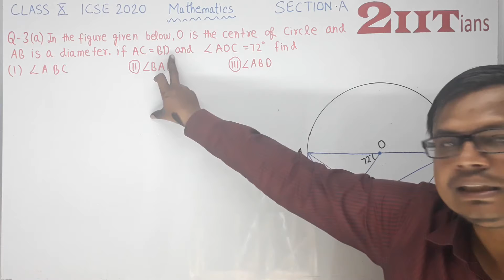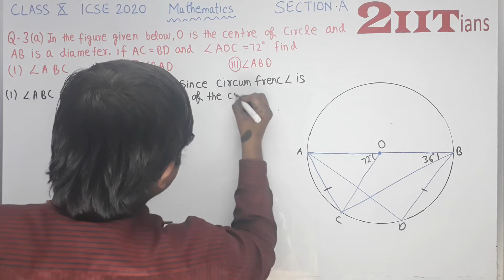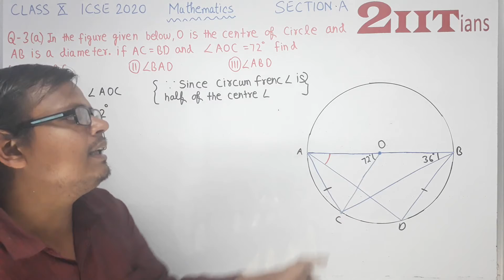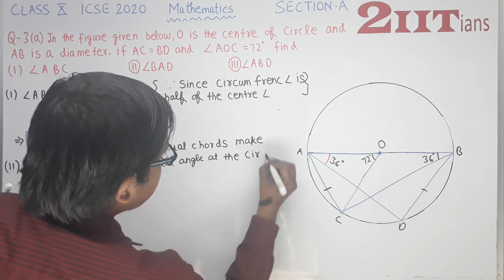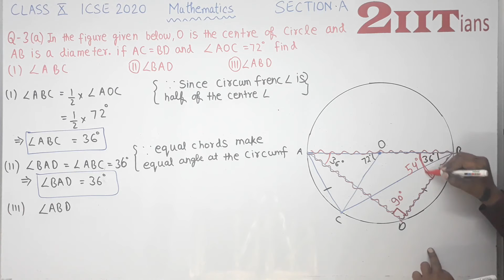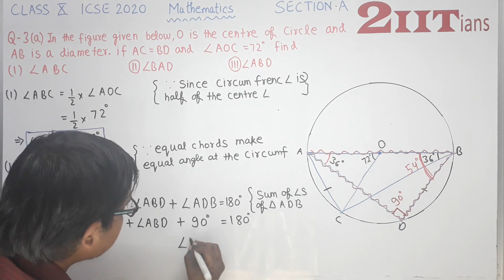Maths Paper Q 3a Class X ICSE 2020